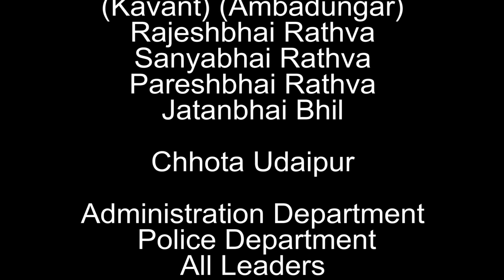Kavant Ger No Medo 2022 | Part 01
Kavant is located in Chhota Udepur District about a 100 kms from Vadodara Holi Celibration of Rathva and outher Tribel Community,s

Desert Planet
Quincas Moreira
Desert Planet